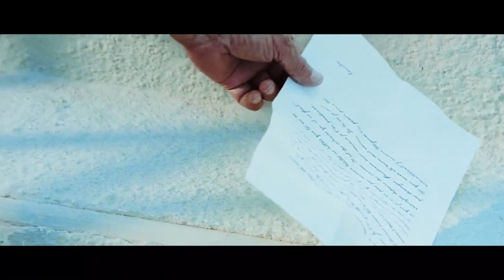المشهد الأكثر حزناً في تأريخ السينما _ CHEB HASNI . 2020 ᴴᴰ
من فضلك شاهد الفيديو بجودة 720p ᴴᴰ او 1080p ᴴᴰ